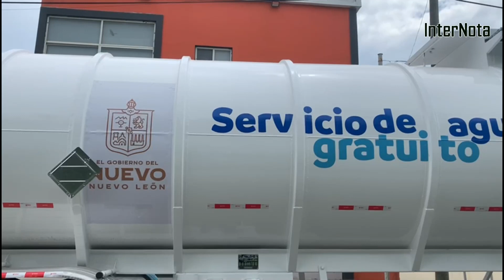INYECTA ESTADO AGUA A PLANTA POTABILIZADORA DE ALLENDE NL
Veintiún pipas con más de 50 mil litros de agua se encuentran abasteciendo a la planta potabilizadora para poder distribuirla por las colonias del municipio.

Por el momento la calle Morelos Sur se encuentra cerrada a partir de su cruce con la calle Modesto Arreola, esto debido a la larga fila de unidades que ahí se encuentran.

Las pipas, enviadas por el gobierno estatal, se unen a los empresarios que desde el comienzo de la problemática han apoyado y trabajado en coordinación con el municipio para llevar agua a las familias afectadas.

Este apoyo se hizo posible tras las gestiones de la alcaldesa Patricia Salazar al gobierno del estado.

Aun así, el municipio continúa abasteciendo de agua a las colonias sin suministro a través de pipas y cisternas instaladas en puntos específicos.